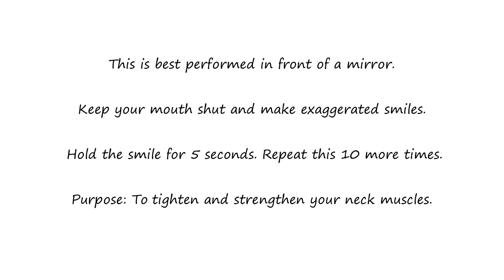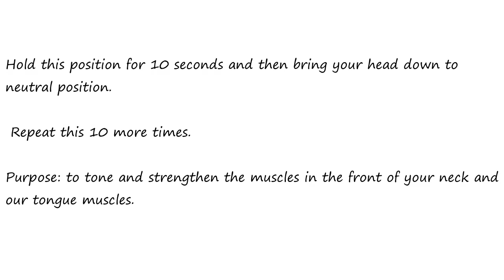Sleep Apnea Treatment - Throat and Jaw Exercise - Part 2.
Today we’ll be talking about Sleep Apnea Treatment - Throat and Jaw Exercise - Part 2.

Throat and Jaw Exercise How to Treat Obstructive Sleep Apnea  Overview: These exercises will target muscles of the throat, neck, soft palate and jaw.

Performing these exercises properly will strengthen these muscles and help to keep your airway open while sleeping.

We encourage you to complete the exercises most days of the week and follow the
 ‘Sample Exercise Training Plan’ at the end of the video :Sleep Apnea Treatment - Throat and Jaw Exercise - Part 4.

#6. TONGUE CLENCH

This is best performed in front of a mirror.
 Place your tongue between your teeth and gently bite down and hold the tongue in position.
 Now swallow 5 times in a row.
 Repeat swallowing 5 more times and repeat this 4 times a day.

Purpose: To strengthen and exercise the muscles at the back of your throat.

#7. A SMILE A DAY

Keep your mouth shut and make exaggerated smiles.

 Hold the smile for 5 seconds. Repeat this 10 more times.

Purpose: To tighten and strengthen your neck muscles.

#8. FINGER IN CHEEK

Open your mouth, place your first finger inside your cheek.
Push your finger so that your cheek moves outward while contracting the cheek muscles to resist the pushing of your finger.
Repeat this 10 more times for each cheek, repeat 4 times a day.

Purpose: to strengthen your facial and throat muscles. Improve the resistance of the buccinator and orbicular muscles. Better closure of the mouth will be gained. Many Obstructive Sleep Apnea patients breath via their mouth. This exercise will help improve nasal breathing.

#9. GOING UP:
Start with your chin resting on your chest with your mouth closed.

Place the tip of your tongue behind your top teeth.

Slowly start to look at the ceiling.

Slide your tongue from behind your teeth to the back of your mouth.

Once your tongue reaches the back of your mouth lift it up, move it back to the front.

Hold this position for 10 seconds and then bring your head down to neutral position.

 Repeat this 10 more times.

Purpose: to tone and strengthen the muscles in the front of your neck and our tongue muscles.